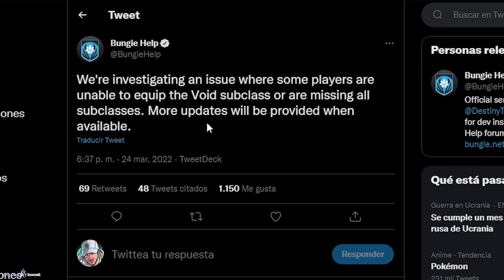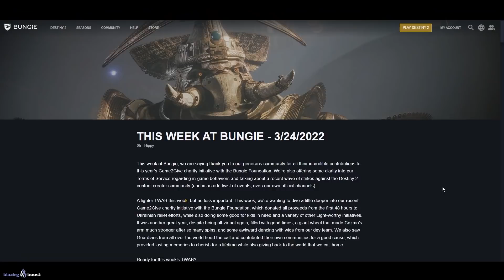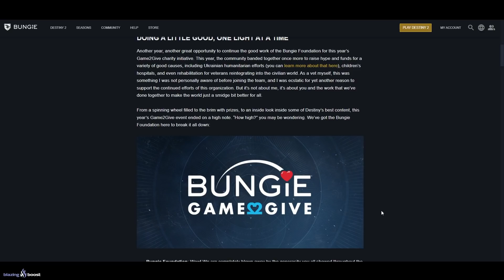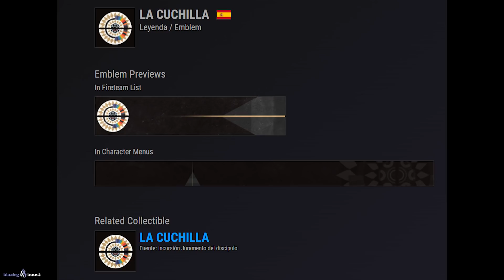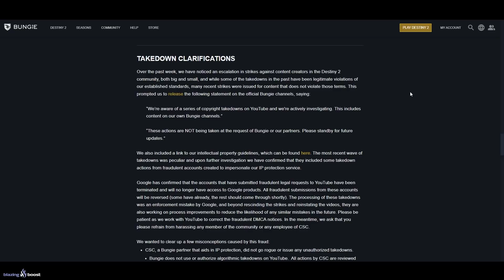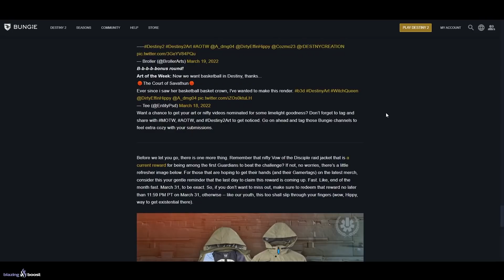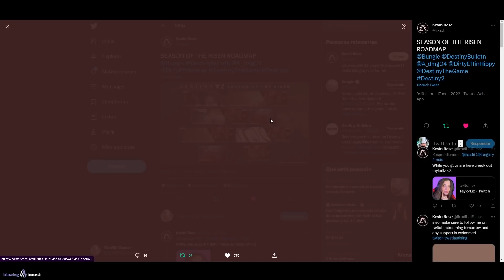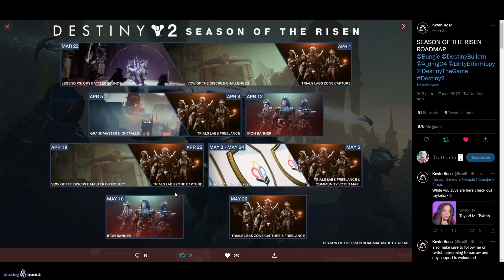BUNGIE ROMPE EL JUEGO! DESAPARECEN SUBCLASES! NUEVA ACTUALIZACIÓN! TWAB! NOTICIAS y MÁS! | Destiny 2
0:00 Introducción
0:42 MAYOR BUG EN LA HISTORIA DE DESTINY 2 - La gente pierde subclases
2:09 Esta Semana En Bungie - TWAB 24 de Marzo
9:03 Calendario Temporada de los Renacidos
11:21 Outro

► ¡Sígueme!
• Accesorios Gaming 10% dto. Código wildgamer

► Comunidad de PS4: TheWildGamers
• TAMAÑO DE MARTE! NUEVOS NPC! WEB SECRETA! TODO LO QUE SABEMOS DE LA SUBCLASE VERDE Y MÁS! Destiny 2
• TRÁILER! LOOT GRATIS! CAMPAÑA MAZMORRA! EXÓTICOS! AVENTURA NEW LIGHT 3.0! LOOT FINAL y MÁS Destiny 2

💠MI PC:
• CPU: AMD Ryzen 7 5800X 3.8 GHz 8-Core Processor
• GPU/ Gráfica: Gigabyte GeForce RTX 3060 12 GB
• PLACA BASE: Asus ROG STRIX B550-F GAMING (WI-FI) ATX AM4
• CPU Cooler: Corsair H100i RGB PLATINUM 75 CFM
• Memoria RAM: Corsair Vengeance RGB Pro 32 GB DDR4-3200 CL16
• ALMACENAMIENTO: Samsung 970 Evo Plus 1 TB M.2-2280 NVME
• TORRE: Corsair iCUE 465X RGB ATX
• FUENTE: Corsair 850 W